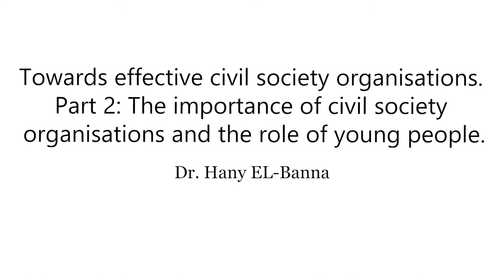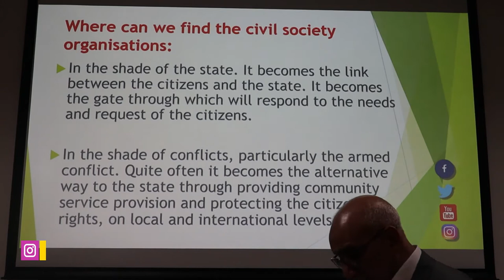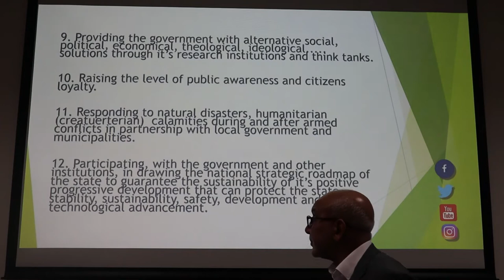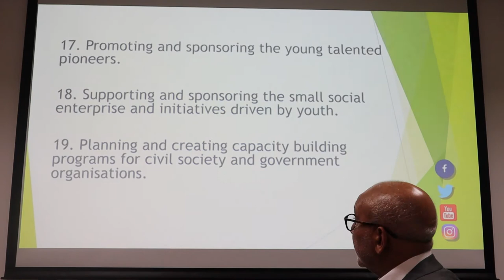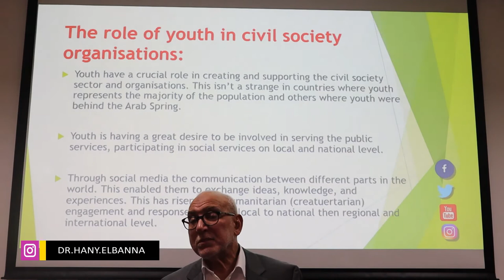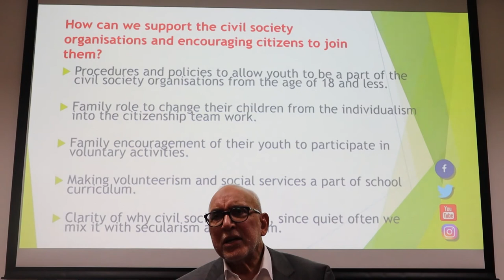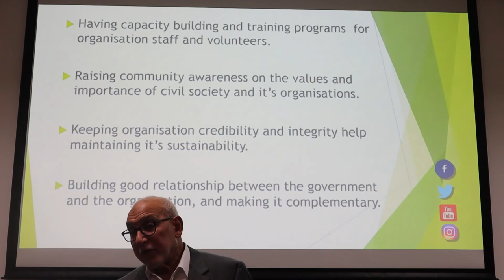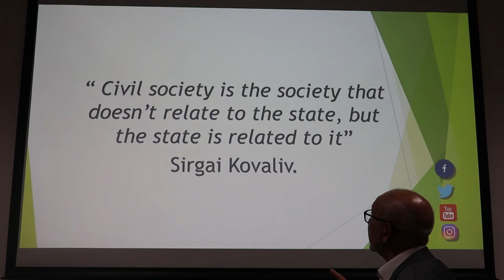Towards effective civil society Organisations | Part 2 | Dr. Hany Elbanna